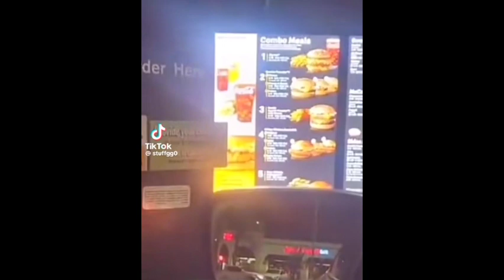Memes That Cured World Hunger ┃ You Laugh You Lose #7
These mems have the power to cure world hunger and will... one day.